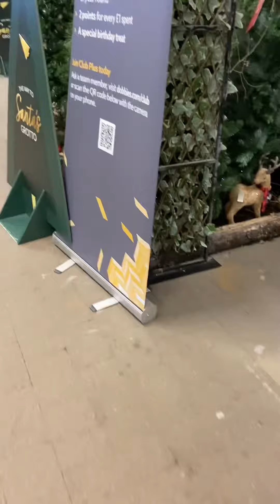The Santas at Dobbies